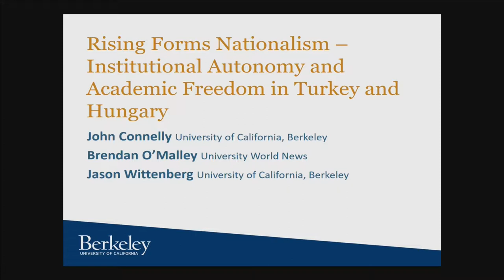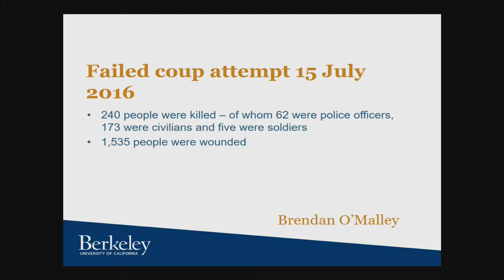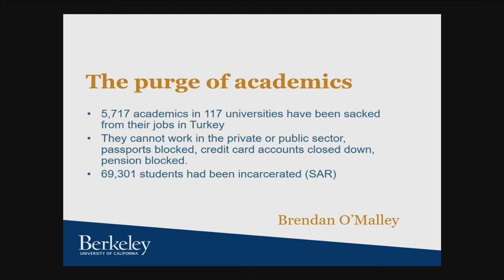1.5.1 Institutional Autonomy & Academic Freedom in Turkey & Hungary - Brendan O'Malley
New Nationalism & Universities Conference Day 1 - Rising Forms Nationalism – Institutional Autonomy and Academic Freedom in Turkey and Hungary - Brendan O’Malley – Managing Editor University World News